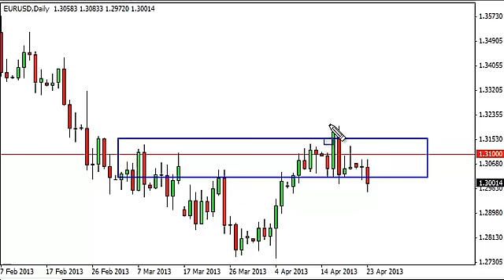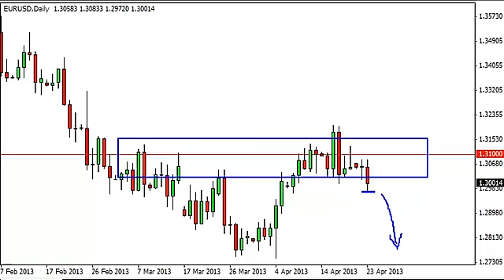EUR/USD Technical Analysis for April 24, 2013 by FXEmpire.com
- April 24, 2013 currency daily technical analysis for the EUR/USD pair. Forex Technical Analysis Forex Fundamental Analysis and Forex Brokers on FX Empire